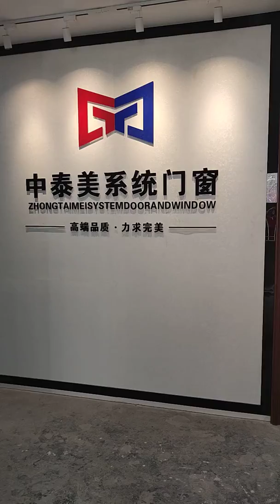Aluminum doors and windows with thermal break,and sun glass,room.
Our new showroom is almost finished,these are the aluminum doors and windows with thermal break,and our sun glass room for your reference.If you have any demands,please feel free to ask us for a free quote,thanks.